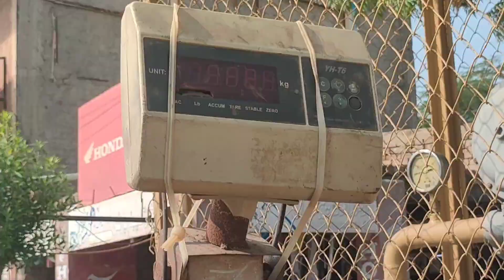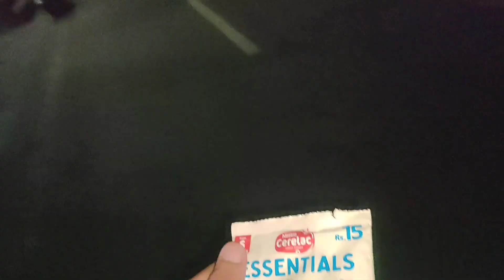Kuch kar k dikhana hai 2022|Challenge Hogaya💯 |Help me |Soon Vlogger